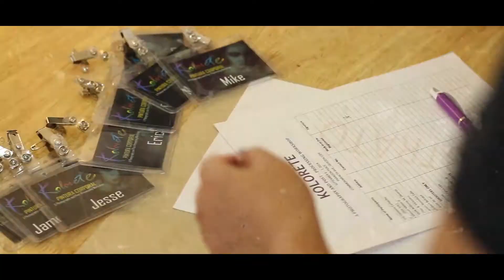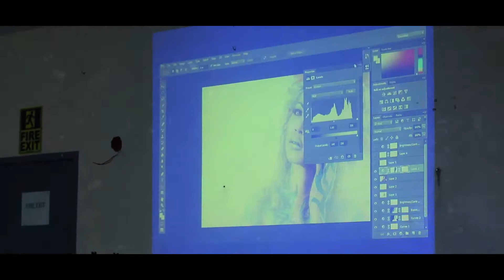KOLORETE PRESENTS "PINTURA CORPORAL" FULL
PHOTOGRAPHY AND POST-PROCESSING WORKSHOP
BY: EMERSON BALUYOT
VIDEOGRAPHER: EMAN DELEON
MODELS: FREETZ GERADO
                 MARIE STIPHANIE RAFANAN
HMUA:     KATRINA ERSANDO
STYLIST: LIBRATO PHOTOGRAPHERS
VENUE: PARAGON PLACE COMMONWEALTH AVE., QUEZON CITY
(3RD FLOOR, NEAR EVER COMMONWEALTH)